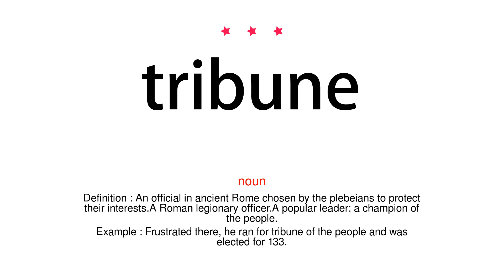How to pronounce tribune - Vocab Today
The pronunciation of the word tribune in Amercian accent is demonstrated in this video. If the word is from another language, such as brand name, it will be pronounced in its original language. Based on the word frequency, this is of 3 stars difficulty.

The word tribune has the following meanings:
1. (noun)
Definition : An official in ancient Rome chosen by the plebeians to protect their interests.A Roman legionary officer.A popular leader; a champion of the people.
Example : Frustrated there, he ran for tribune of the people and was elected for 133.